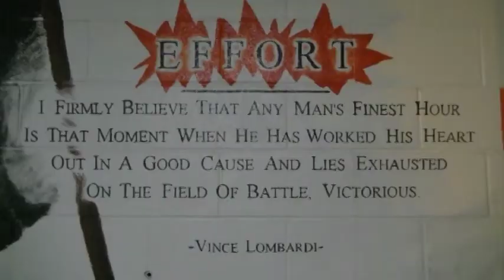Winning Is a Habit - GO Mariners 2012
In the Mariners Locker room is a saying by Vince Lombari.  This video is dedicated to that quote and the Marine City Mariner Football Players for their hard work all year long.  We appreciate your dedication and hard work!  Go Mariners - Go Black!